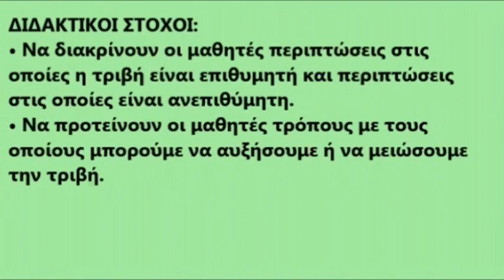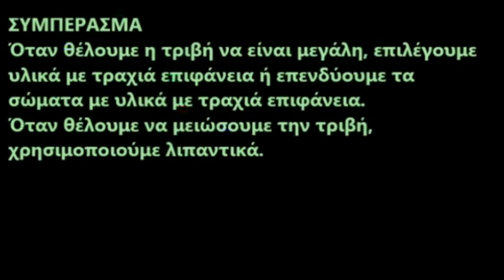Τριβή Επιθυμητή ή ανεπιθύμητη;